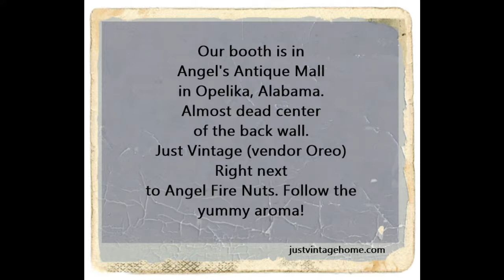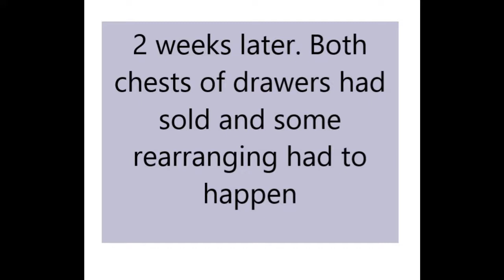July August 2019 Booth Video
Things in the booth can change so quickly. Before I got the first video loaded, some pieces had sold prompting a semi-major rearrange within two weeks. This shows both arrangements.